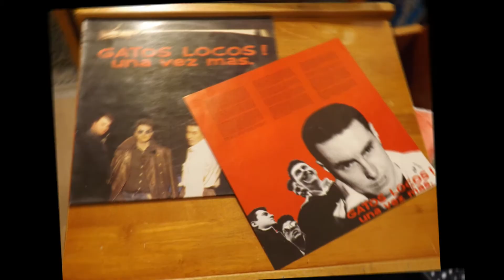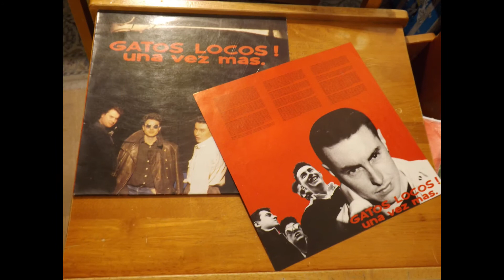Gatos locos .- Mundo maravilloso. (1988. Vinilo)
Gatos locos
"Mundo maravilloso"
(1988. Lp. " Una vez más". Vinilo)
Los Stray Cats españoles surgieron a mediados de los ochentas.
Aquí interpretan una versión moderna pero muy bien lograda del soul Wonderful World del pionero de la música soul Sam Cooke.